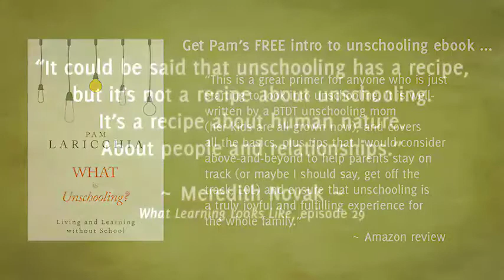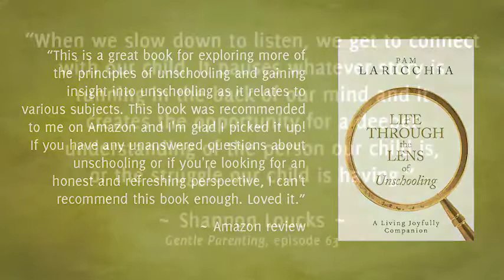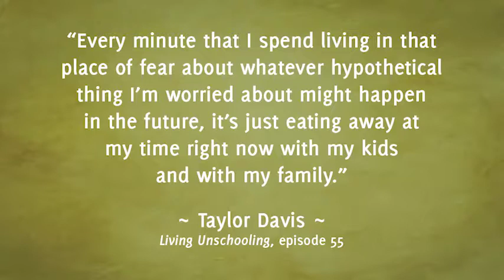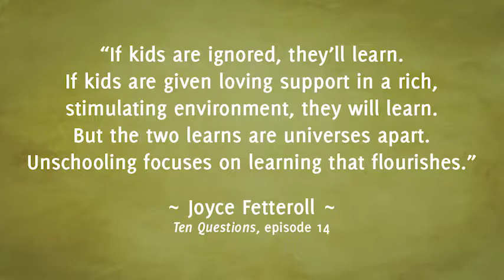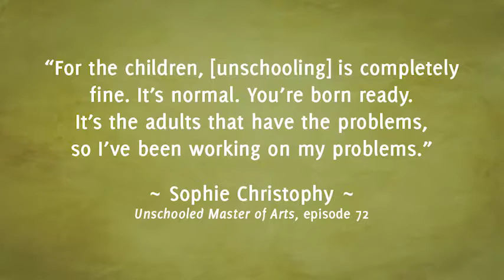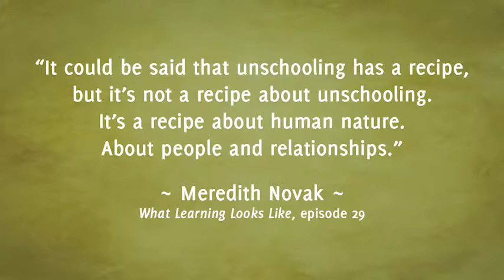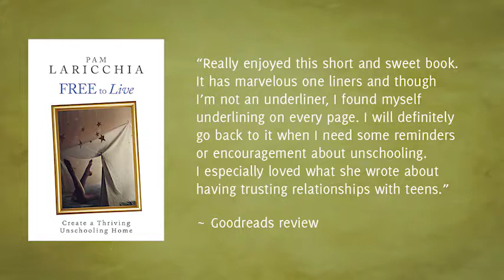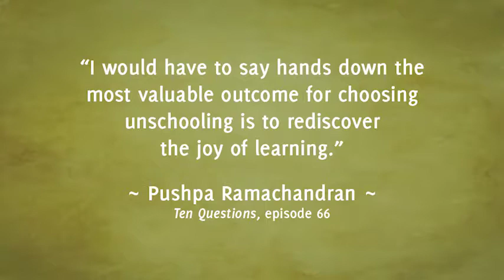Redefining Success with Jo Isaac, Episode 35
Jo Isaac is a zoologist turned science writer and unschooling mom to Kai. She, ten-year-old Kai, and her husband Brett, live and learn in Melbourne, Australia. Her path of learning and unschooling has taken a number of interesting twists and turns and I really enjoyed hearing about some of them as we chat about ways we come to redefine success as we embrace unschooling.

“The problem with thinking of [Kai’s quieter time right now] as a cocoon phase is that it implies we’re all putting up with this cocoon phase and waiting for him to come out as a butterfly, and everything is going to be okay then at some point in the future. I feel like that’s the same as what’s wrong with the conventional idea of success: you’re always looking down the road waiting for some kind of ideal in the future and missing what’s happening right now.” ~ Jo Isaac

QUESTIONS FOR JO

Can you share with us a bit about you and your family, and how you came to unschooling?

I’d love to hear about what your son is up to. What is he interested in right now? How is he pursuing it?

What was the definition of “success” that you heard growing up? And where have you taken the idea of “success” since?

The shift to seeing college as a choice, rather than a fixed landmark on the conventional path to success, can be challenging. It can feel almost neglectful at first, can’t it?

One of the things I’ve found interesting is how differently the conventional focus on pursuing success in and of itself, and the unschooling focus on pursuing personal goals, play out, for both children and adults. Has that been your experience as well? How is life different now that conventional measures of success no longer play a key role?

School has trained most people to believe that work—and school is presented as work for children—is not fun. That’s what weekends are for. Even in the dictionary, work and fun are antonyms: opposites. I think unschooling turns that idea on its head. Has that been your experience?

Can you share with us a quick overview of what it’s like to unschool in Australia? What are the legalities? Are there active local communities?